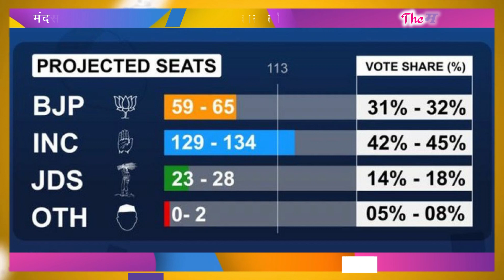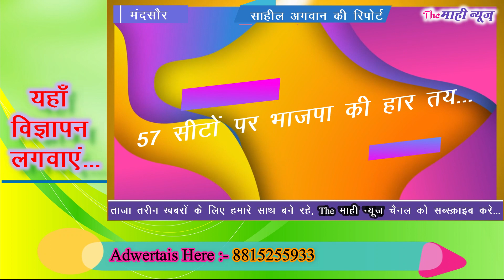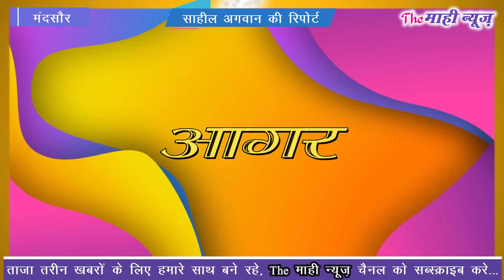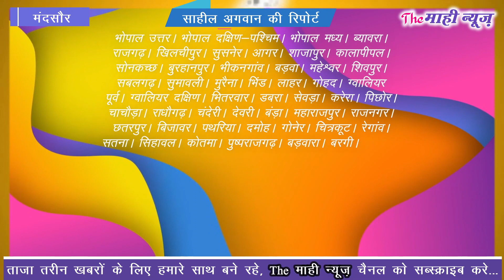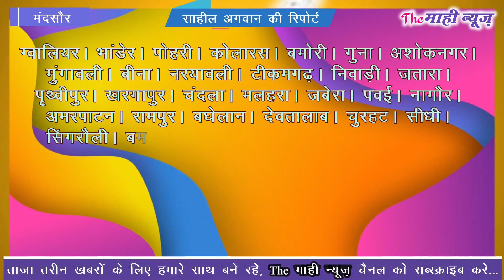मध्यप्रदेश की सियासत का रण: भाजपा के आधे से अधिक विधायकों पर मंडरा रहा हार का खतरा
Dissatisfied with the report card of 40 MLAs in the election survey, danger on 160 seats, big disclosure in the survey. In Madhya Pradesh, after a few months, the battle cry for the assembly elections is about to ring. In such a situation, BJP has set a target of winning more than 200 seats in the state with 51 percent votes this time too. For this, the slogan of Ab Ki Baar 200 Par is being given to the workers continuously by the party. Meanwhile, the surveys that have been conducted by the party and the Sangh are showing signs of a big crisis in front of the party.

Welcome to the official The Mahi News Channel of YouTube. 'the mshi news', '@themahinews995'.
Here you will find your favorite politicians, regional news and web and film news featuring all your favorite hosts and cast members. Mahi News is looking forward to make Live Seasons available soon. Get daily news, sports and pop culture updates as well as reviews of hit movies.

BE MY FRIEND:
📸Add me on Instagram: @TheMahiNews
🐦Add me on Twitter: @TheMahiNews
📕Add me on Facebook: @TheMahiNews